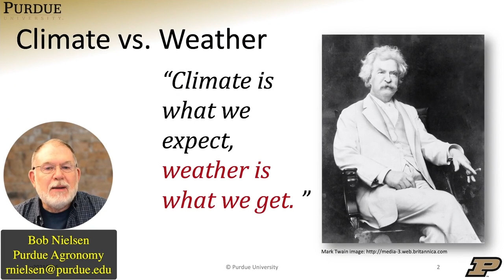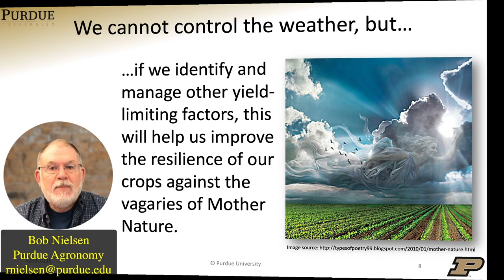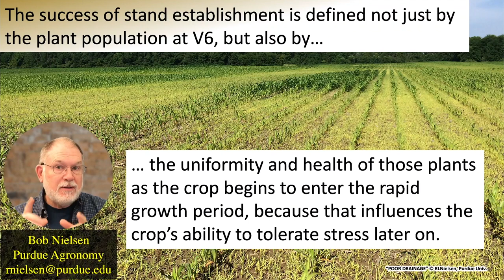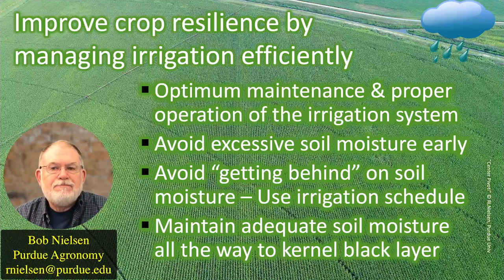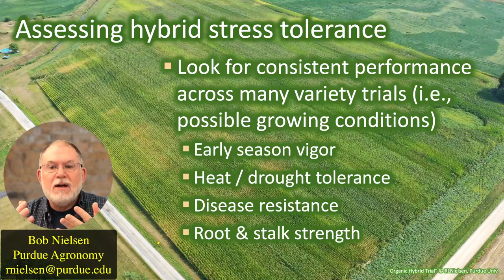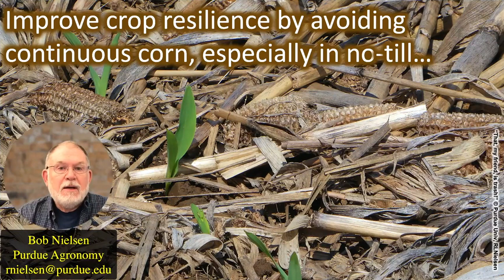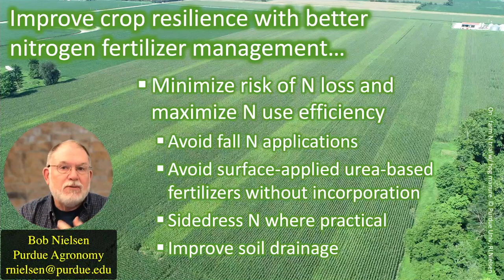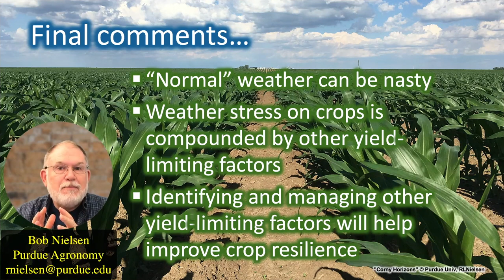Crop Resilience to "Normal" Weather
Posted 1/26/2021 by Bob Nielsen, Purdue Corn Extension Specialist. Concepts and strategies on how to improve crop resilience to increasingly variable, and extreme, weather patterns.